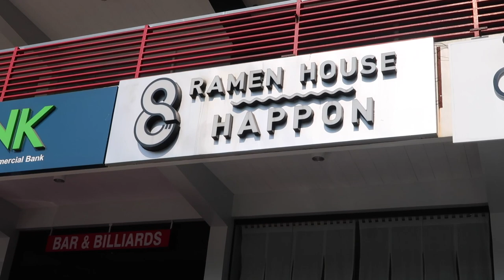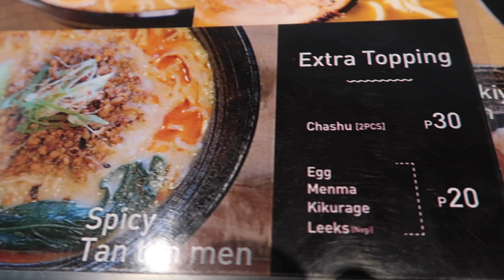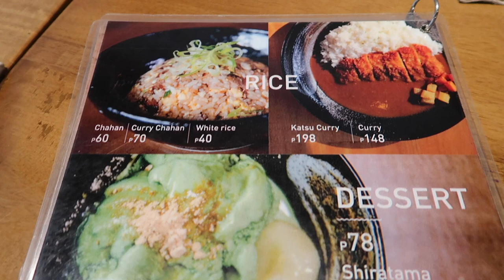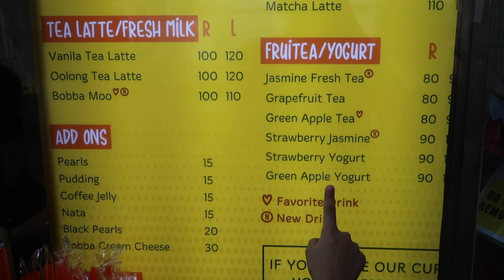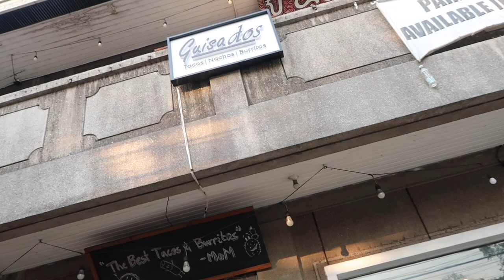MURANG GIFT STORE & MURANG RAMEN?!?! SUBUKAN NATIN!!! Vlog#14 | CathyHerrmann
Instagram.com/maryanncatharinaherrmann